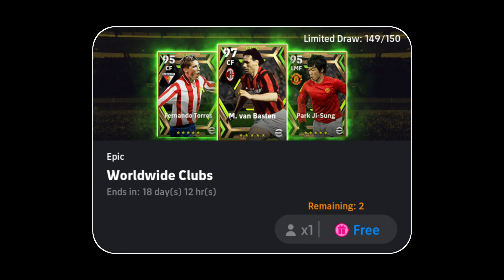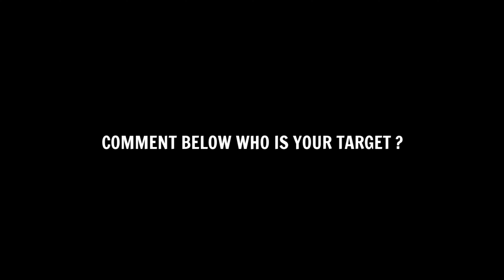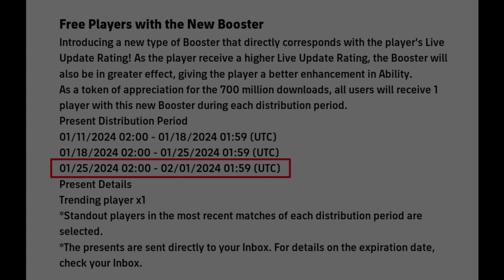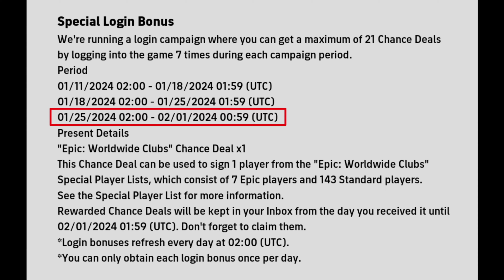What Is Coming On Tomorrow & Next Thursday In eFootball 2024 Mobile || Free Epic Player & Free Coins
What Is Coming On Monday And Thursday In eFootball 2024 Mobile